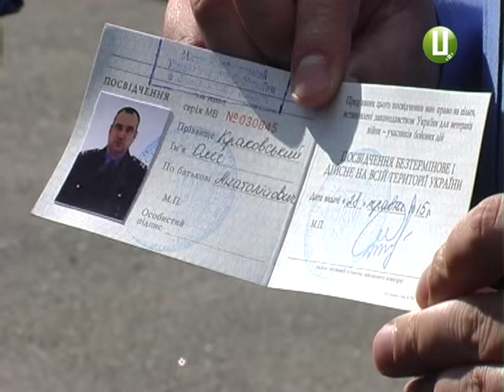ХОДТРК "Поділля-центр" - Нагородження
53-м хмельницьким міліціонерам  присвоєно статус учасника бойових дій. Усього на фронті побувало понад 800 міліціонерів краю, а от документи про це отримало лишень близько сотні. Ще близько 400 заявок відправлені на розгляд.